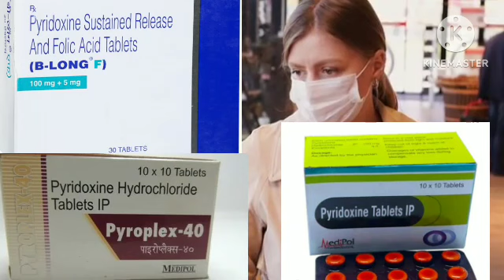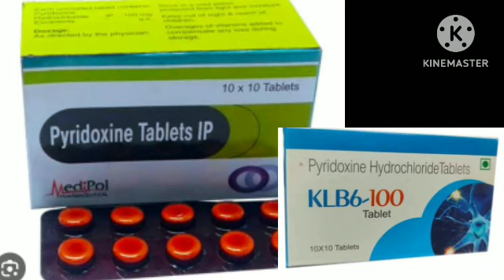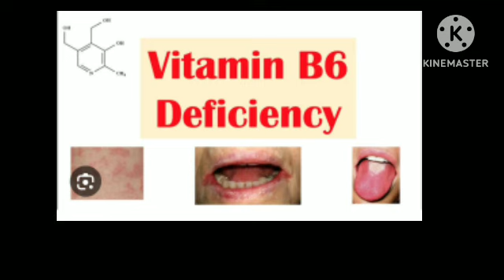Pyridoxine HCL tablet uses in hindi#pyridoxine_HCL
What is pyridoxine tablets used for?
Pyridoxine, vitamin B6, is required by your body for utilization of energy in the foods you eat, production of red blood cells, and proper functioning of nerves. It is used to treat and prevent vitamin B6 deficiency resulting from poor diet, certain medications, and some medical conditions.
What is the use of pyridoxine 10 mg tablet?
Is pyridoxine used for pain?
Is pyridoxine a vitamin?
What are symptoms of B6 deficiency?
What fruit is highest in vitamin B6?
Is beetroot high in B6?
What is a veg source of vitamin B6?
cracked lips
cracked lip
cracked lip corners
b long tablet
b long tablet uses
b long tablet ke fayde
b long tablet side effects
vitamin b6 tablet
vitamin b6 tbalet uses in hindi
vitamin b6 tablet ke fayde
vitamin b6 tablet name
pyridoxine hydrochloride
pyridoxine tablet ip 50 mg
pyridoxine tablet
pyridoxine tablet ip 100 mg pyridoxine tablet ip 10 mg, pyridoxine tablet ip 40 mg
pyridoxine tablet kis kaam aati hai
pyridoxine tablets ip 50 mg uses in hindi
Pyridoxine tablet uses in hindi
 Vitamin B6 tablet
B long tablet
Vitamin B6
Pyridoxine
Vitamin B6 deficiency
Vitamin B6 deficiency lesson
Vitamin B6 deficiency causes
Vitamin B6 deficiency symptoms
Vitamin B6 deficiency clinical
Vitamin B6 deficiency signs and symptoms, Vitamin B6 deficiency diagnosis